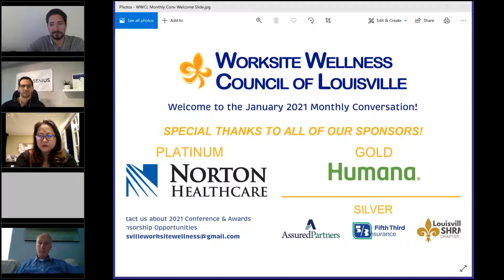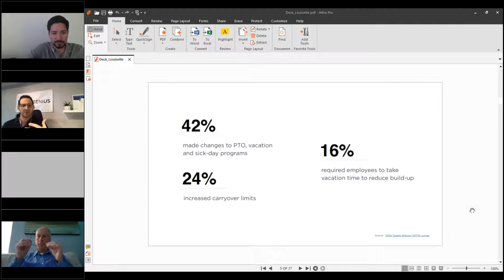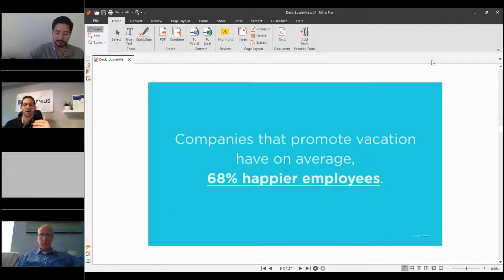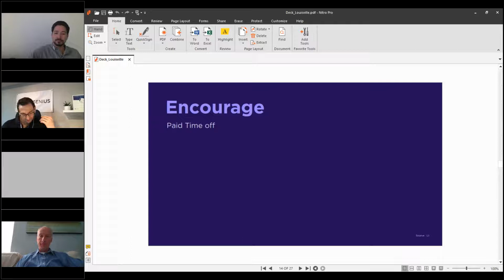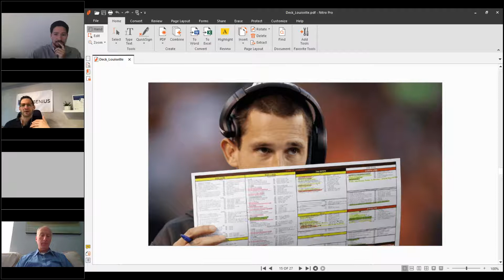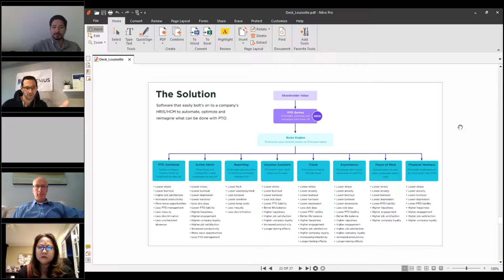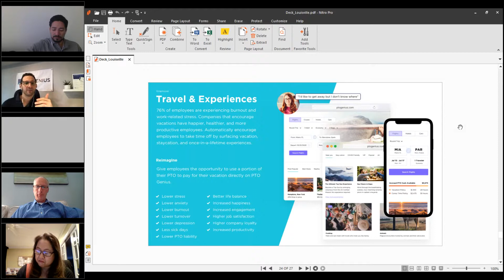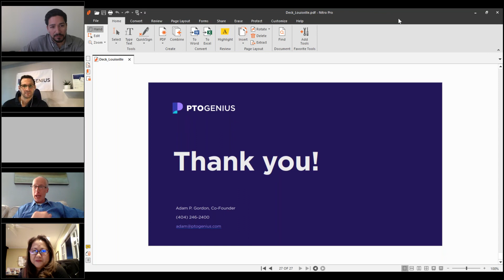Wellness Conversation 01/21/21 - PTO Genius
This month the Co-Founders of PTO Genius, Adam P. Gordon and Ulises I. Orozco, discussed:
PTO (Paid Time Off): A year in review
PTO is broken and how you can fix it
Reimagining PTO for the future of work